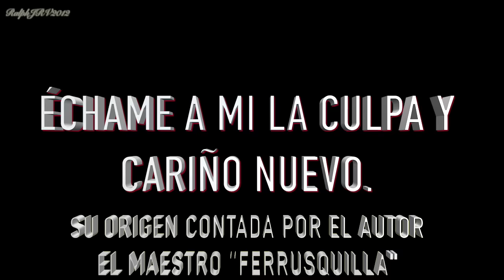ÉCHAME A MI LA CULPA Y CARIÑO NUEVO. SU ORIGEN CONTADA POR EL AUTOR EL MAESTRO "FERRUSQUILLA"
José Ángel Espinoza Aragón "Ferrusquilla" autor de las canciones arriba mencionadas, cuenta el origen de las mismas en amena entrevista. Diálogo realizado en la casa de la familia Tirado Sandoval, de El Quemado, Municipio de Mazatlán, Sinaloa. MÉXICO. 8 de enero de 2012.